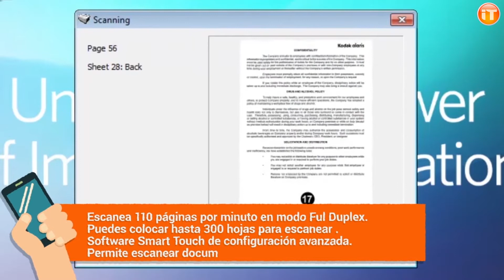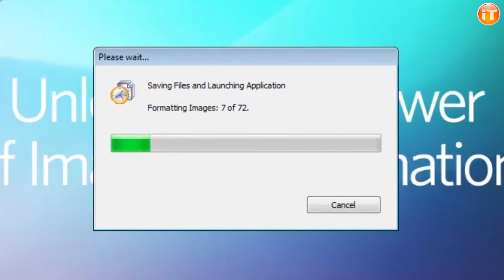Kodak Alaris i3500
Conoce todas las ventajas de la última multifuncional de Kodak de la mano de Victoriano